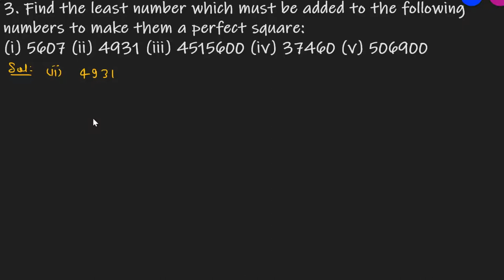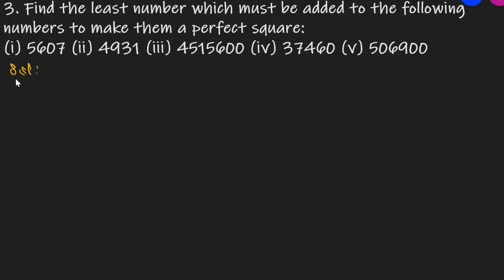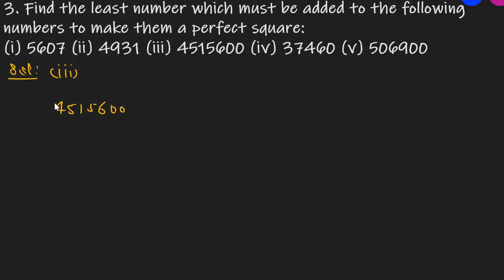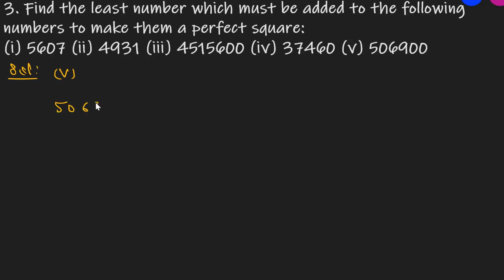Q.3 - Find the least number - Exercise 3.5 - Chapter 3 Squares and Square roots - R D Sharma Class 8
3. Find the least number which must be added to the following numbers to make them a perfect square:
Question no. 3 Chapter 3 Squares and Square Roots R D Sharma Class 8 Math full Solutions based on Long Division method
Square roots of perfect squares by the method of Long division
There are two methods to find the square root of a number, first prime factorisation method
which is used to find square roots of small numbers and second long division method which is used to find the square roots of large numbers. When the square numbers are very large, the method of finding their square roots by prime factorisation becomes very lengthy and difficult also. In such cases, we use the method of long division to find the square root. We follow the following stepwise procedure to find the square root of squares by long division method.
Procedure
Step I Obtain the number whose square root is to be computed.
Step II  Place bars over every pair of digits starting with the units digit. Also, place a bar on the remaining one digit (if any) not forming a pair on the extreme left. Each pair and the remaining one digit (if any) on the extreme left is called a period.
Step III   Think of the largest number whose square is less than or equal to the first period. Take this number as the divisor and the quotient.
Step IV  Put the quotient above the period and write the product of divisor and quotient just below the first period.
Step V  Subtract the product of divisor and quotient from the first period and bring down the next period to the right of the remainder. This becomes the new dividend.
Step VI Double the quotient as it appears and enter it with a blank on the right for the next digit, as the next possible divisor.
Step VII  Think of a digit, to fill the blank in step VI, in such a way that the product of new divisor and this digit is equal to or just less than the new dividend obtained in step V.
Step VIII Subtract the product of the digit chosen in step VII and the new divisor from the dividend obtained in step V and bring down the next period to the right of the remainder. This becomes new dividend.
Step IX  Repeat steps VI, VII and VIII till all periods have been taken up.
Step X Obtain the quotient as the square root of the given number.